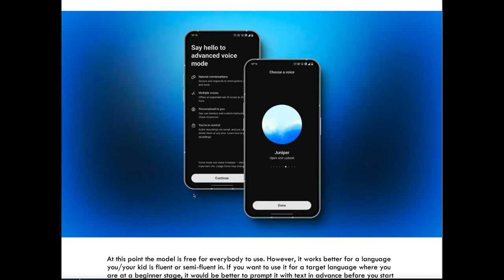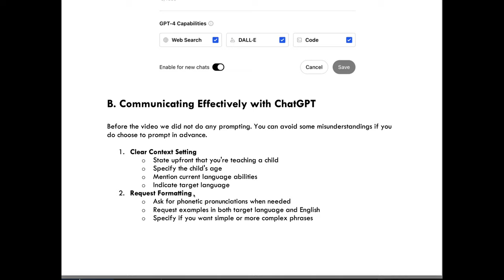Ultimate AI Accent Game - Make Kids' Language Learning FUN!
Enjoy funny Accents While Teaching your kid this language learning game with AI as the host.

Join Selyna and her dad as they play a fun accent game with AI! Watch as Chat GPT speaks English accents from around the world while Selyna tries to guess each accent. Perfect for kids 3-6, this entertaining exercise shows how AI can make language learning engaging for the whole family.

(Look for Youtube - Advanced Voice Model - EP.02 )

🛒Help your child master a new language with our recommended language learning kits!

In any case, it does not raise the purchase price. We do not accept any liability for any loss or damage incurred from you acting or not acting as a result of watching any of our publications. You acknowledge that you use the information we provide at your own risk. Do your research.